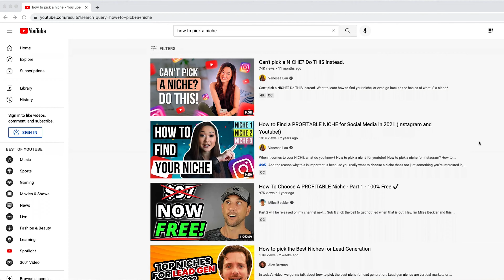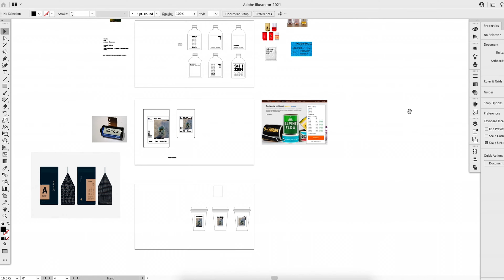You're Your Own Niche - Personal Branding for the Multi-Passionate Creatives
If you're a multi-passionate creative like me, you might be struggling with finding your own niche. While having a niche is important in a company brand, boxing yourself to a narrow niche can feel limiting as a personal brand.

This video shares my struggle with finding a niche for my personal brand and helps you understand why you don't always have to niche down. This video is perfect for multi-passionate content creators who want to choose a niche without restricting their creativity.

🙋🏻‍♀️ WHO AM I:
I'm Joann, a licensed architect turned marketer in tech. I talk about architecture, career, and personal branding.